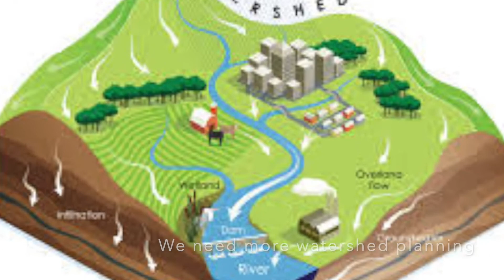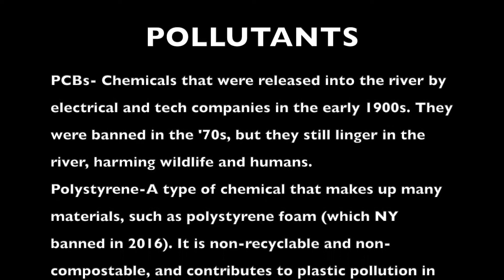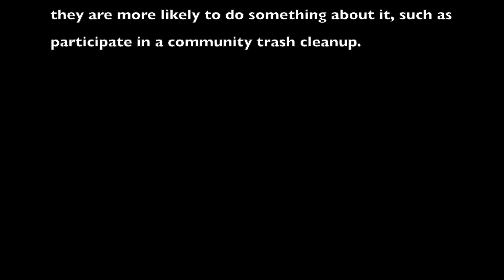Keep Our River Clean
Freshman AP BIO Final Project